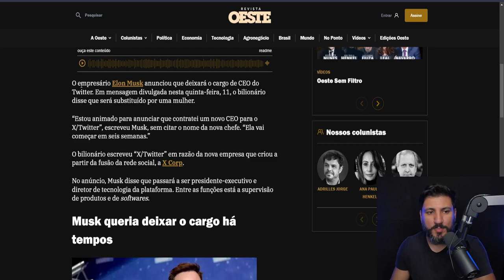ELON MUSK VAI COLOCAR INTELIGÊNCIA ARTIFICIAL PARA SER CEO DO TWITTER????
Elon Musk, o visionário empresário e bilionário, anunciou que deixará o posto de CEO do Twitter, passando o comando para uma nova líder. A mudança ocorre após a criação da X Corp, uma fusão inovadora da rede social. Musk permanecerá intimamente ligado à empresa, atuando como Presidente-executivo e Diretor de Tecnologia, supervisionando produtos e softwares. Quem será a nova CEO? E surge uma questão intrigante: com os avanços contínuos da IA, será que um dia veremos uma inteligência artificial nessa posição?